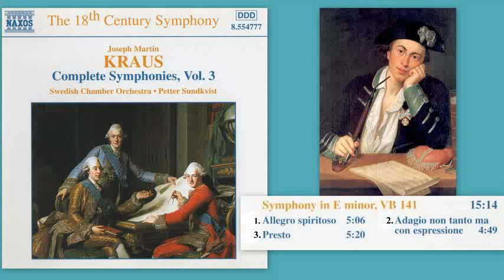Joseph Martin Kraus: Symphony in E minor VB141, Swedish Chamber Orchestra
Joseph Martin Kraus - Symphony in E minor, VB 141, Swedish Chamber Orchestra, Petter Sundkvist
 I. Allegro spiritoso – 00:00
II. Adagio non tanto ma con espressione – 05:03
III. Presto – 09:50
Joseph Martin Kraus (20 June 1756 – 15 December 1792) was a composer in the classical era who was born in Miltenberg am Main, Germany. He moved to Sweden at age 21, and died at the age of 36 in Stockholm. He has been referred to as "the Swedish Mozart".
“Joseph Martin Kraus can be considered one of the most talented and unusual composers of the eighteenth century. He received his earliest formal education in nearby Buchen and at the Jesuit Gymnasium and Music Seminar in Mannheim, where he studied German literature and music. In 1778 he published his treatise “Etwas von und uber Musik”, which is one of the few actual theoretical works devoted to the adaptation of “Sturm und Drang” literary philosophy to music. In 1778 with the encouragement of fellow student Carl Stridsberg, the composer decided to dedicate his life to music and to seek employment in Sweden at the court of Gustav III.
As a composer, Kraus can be seen as one of the most innovative of the entire century. His earliest training instilled in him the style of the Mannheim composers, the contrapuntal rigour of Franz Xaver Richter and J. S. Bach, as well as the dramatic style of C. P. E. Bach, Gluck, and Gretry. His compositional style features the unexpected, the dramatic, and it is not surprising, therefore, to find many forward looking stylistic devices that anticipate music of the next century.
Kraus began composing symphonies during his youth, and completed his last only a few months before his death. In total, some fourteen works in this genre survive, although there are indications that this is only a fraction of the total. One of the particular trademarks is an abundant use of minor keys, which have resulted in remarkably dramatic and emotional instrumental works from the pens of figures such as Mozart and Haydn. The resulting dark colour, when coupled with shifting dynamics, tremolo strings and insistent rhythmic patterns, foreshadows the world of the Romantics, presenting sometimes sinister and disquieting pieces that are restless, filled with dramatic passion, and offer an emotional content that contrasts with the more sedate Viennese Classicism.

The Symphony in E minor (VB 141) was probably begun in Amorbach in December 1782 and completed in Regensburg in March of the following year. It is known that Kraus was impressed by symphonic works of both Rosetti and Haydn, which may have influenced him to begin the composition of this work.  The work was published in 1787 in Paris and until recently was attributed to the popular composer Giuseppe Cambini. The work is in three movements. The first is a fast-paced display of orchestral virtuosity, with distinctive French dotted rhythms, textural changes, and surprising emotion-filled themes. The second is a lilting, lyrical episode reminiscent of Haydn, with string themes layered between the violins, violas, and bass, and the end of each section is a prominent oboe or horn solo. The third movement adds a flute to the scoring of oboes, horns (one in the principal key, the second in the relative major), and strings. The finale is likewise fast paced, with skirling strings and rushing scales, giving it an almost perpetual motion feeling. Hints of Beethoven can be found in the careful orchestration and abruptly shifting harmonies.” (Album notes by Bertil van Boer)